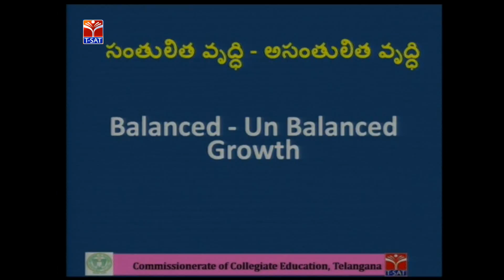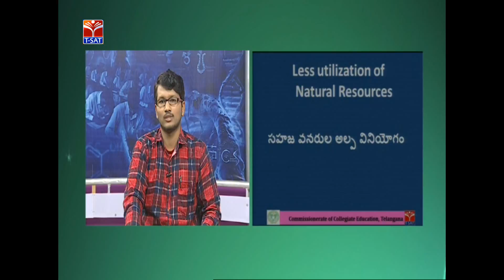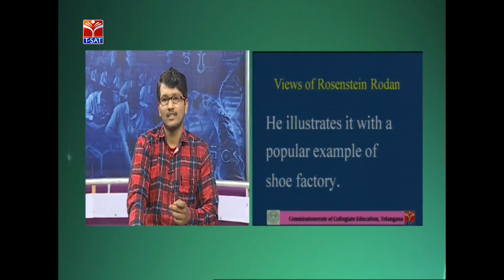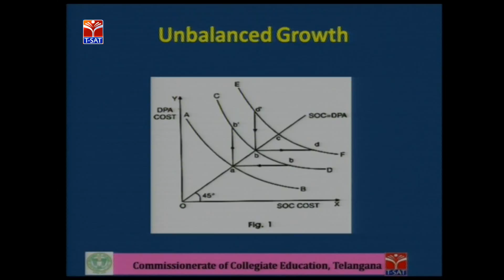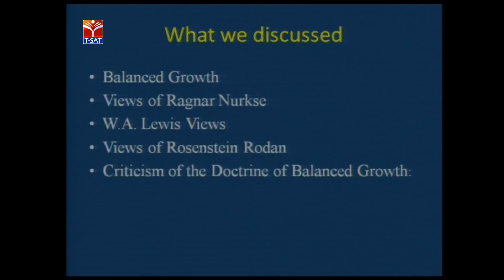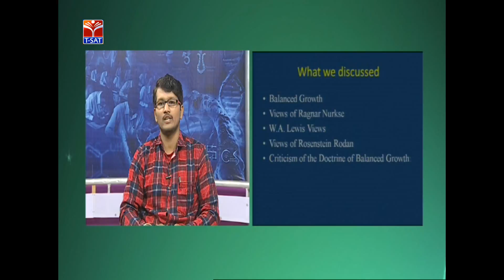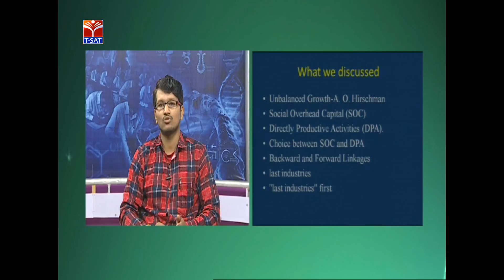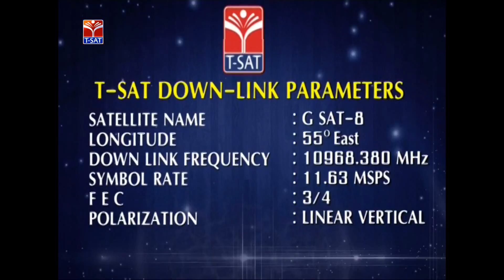T-SAT || CCE || Economics - Balanced and Un Balanced Growth || Live With K.Srikanth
SoFTNET T-SAT || CCE || Economics - Balanced and Un Balanced Growth || Live With K.Srikanth